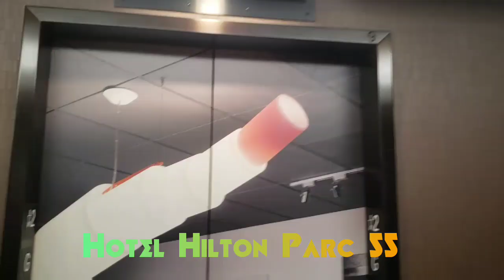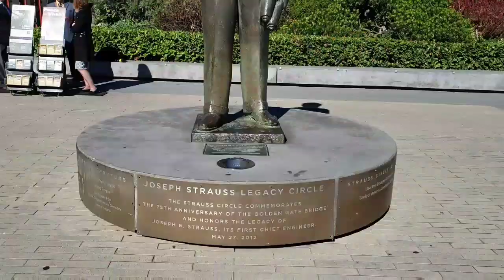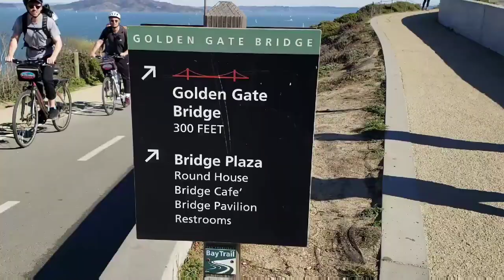San Francisco California | Travel Guide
Conociendo la ciudad de San Francisco en 1 día. Vista panoramica de toda la ciudad desde las colinas Twin Peack, La famosa Casa de la serie Full House (Tres por Tres), Las Damas Pintadas. El majestuoso Puente Golden Gate, El Barrio Chino, el muelle 29 y mucho mas...
Knowing the city of San Francisco in 1 day. Panoramic view of the entire city from the Twin Peack hills, The famous House of the series Full House (Three for Three), The Painted Ladies. The majestic Golden Gate Bridge, Chinatown, Pier 29 and much more ...